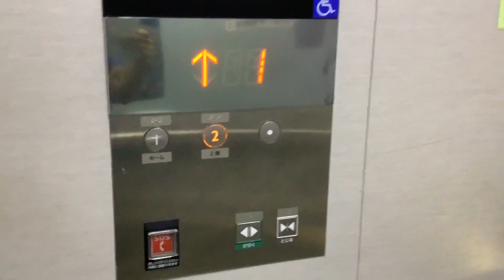【不停止階】知立駅の三菱エレベーター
グループSyokathu
おすすめチャンネル
Syokathuのホームページはこちら！